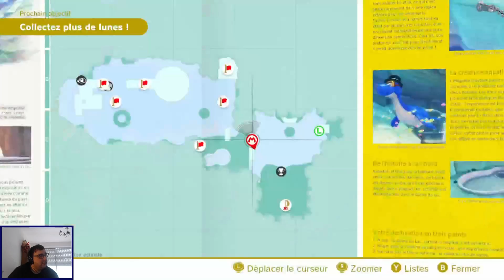Mario est à la mode - Super Mario Odyssey #45